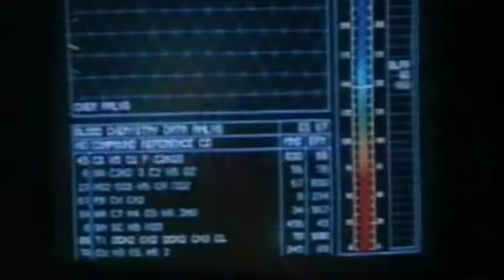Sam Cook Cupid